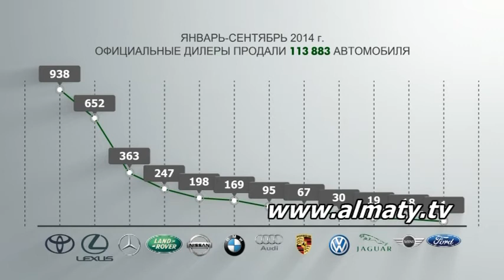Деловое время 15.01.15 (1)